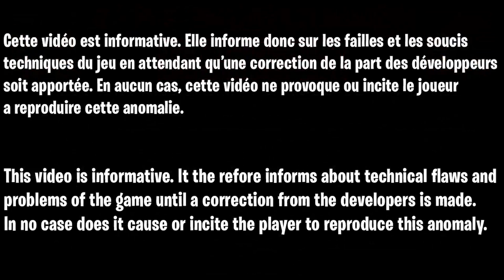ÊTRE INVISIBLE ET INVINCIBLE SUR FORTNITE, GODMODE FORTNITE, GLITCH INVISIBLE, GLITCH FORTNITE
Le glitch invisible et utiliser son arme en GodMode vien de moi !! 😋

▬▬▬▬▬▬▬ • BIENVENUE 😍 • ▬▬▬▬▬▬▬

▬▬▬▬▬▬▬ • PARTENAIRES 💪 • ▬▬▬▬▬▬▬

"SOISCOOLMEC"
"STRIKESOISCOOL"

.▬▬▬▬▬▬▬ • TOP DON 💰 • ▬▬▬▬▬▬▬

▬▬▬▬▬▬▬ • MUSIQUE OUTRO 🎵 • ▬▬▬▬▬▬▬